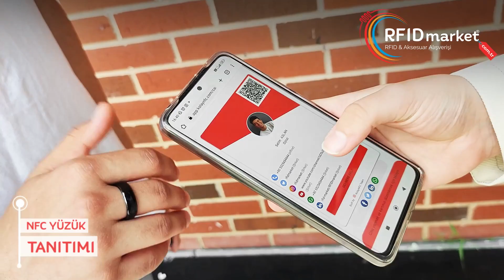NFC Yüzük Nedir? Nerelerde Kullanılır?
NFC akıllı yüzük, dünyada giyilebilir en küçük cihazdır. Kapı kilidi veya cep telefonu gibi IC / ID / NFC kart okuyucusunu ve NFC kilitleri açmak, ödeme yapmak, bilgileri paylaşmak veya bazı mobil işlevleri çalıştırmak için bağlanılabilir. NFC yüzükleri, dijital kartvizit gibi kullanılabilir. Ürün şekli, saf tıbbi titanyum tarafından oluşturulan uluslararası popüler unsurlara göre tasarlanmıştır. İnsan sağlığına hiçbir şekilde zarar vermez. Şarj etmeye veya başka cihazlarla eşleştirmeye gerek yoktur. NFC yüzükler su geçirmez özelliği de bulunmaktadır.

Detaylı bilgi için bizimle iletişime geçebilirsiniz.